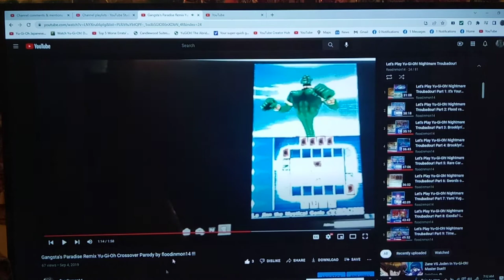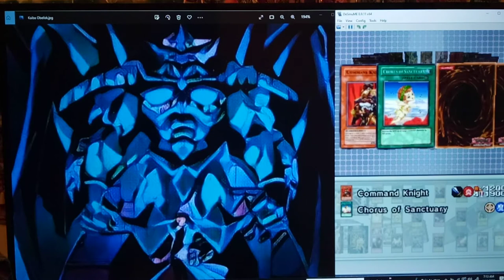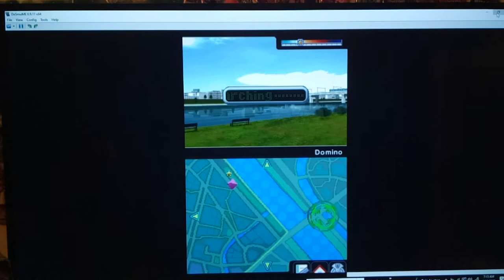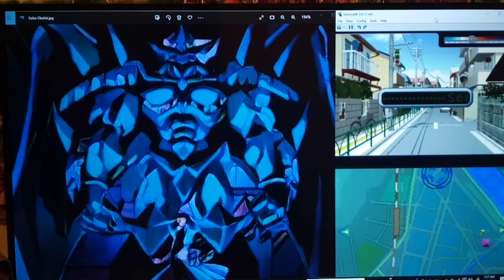Let's Play Yu-Gi-Oh! Nightmare Troubadour Part 54 - A Legendary Morning Ocean Morning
Hey guys! How's it going?  In today's episode, we start by opening up a couple more packs.  I looked up the Card Lists in between episodes.  It turns out the cards we wanted are indeed in the Relinquished Pack - Cursed Darkness!  We end up pulling A Legendary Ocean and 2 Granadora! This is still the first morning after we've run into Bandit Keith.  Will we be able to find any more clues about our Stolen Prize since we've go the upgraded Duelist Radar from Seto Kaiba?  Tune in to find out!

Freedom at Last No Moar Infinite Shadow Games Glitch :(

Bandit Keith's Deck is very powerful.  He has cards to combo like Tribute Doll in order to summon his high Level Monsters like Slot Machine, Barrel Dragon, and Zoa easily. He also has powerful Level 4 Monsters like Mechanical Chaser for Brutal Power and Blast Sphere to more or less have 3x Ring of Destruction in his Deck. Watch out attacking into his Face-down Monsters with your most powerful Tribute Summoned Cards!

Bandit Keith also runs Scapegoat for some odd reason lol. Maybe he stole it from Joey offscreen? lmao.  Finally, be VERY wary of his Limiter Removal card.  This powerful card doubles all his Machines for the turn he uses it!  So, if he has 3 or more Machines and uses it on his turn, you could lose VERY quickly! And, as always it's Game Over if you Lose a Shadow Game, so make sure you are prepared. If u can't get past him the first 4-5 times, Keep trying! And believe in the heart of the cards.  :)

Start of Recording Session
Bandit Thief King - /first morning after